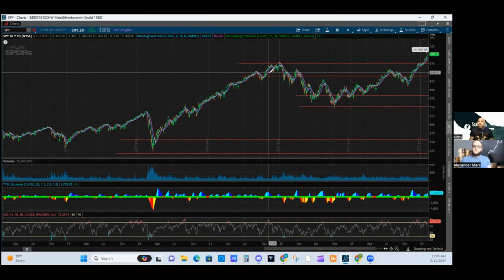#1 Secret To Investing Long Term